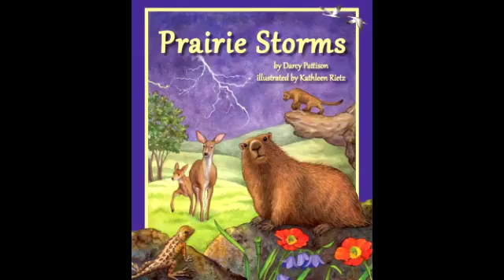What is a Rainbow? Prairie Storms Explained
To celebrate her new book, PRAIRIE STORMS, children's book author Darcy Pattison asked 22 young scientists a simple question: What is a rainbow?

Listen to the students report their observations about rainbows.
 Taped at the AETN - PBS station's Family Day event on September 17, 2011 in Conway, AR.

PARENTS AND TEACHERS
for FREE Prairie Animal Coloring Pages.

Sounds of Prairie Animals: We know that a Cow says, "Moo!" But what does a Skunk say? Watch and find out.

A Chant of Months: Prairie Storms

What is a Rainbow? Prairie Storms Explained by 22 Young Scientists

Where the land is flat, the sky's dome becomes a blank canvas for storms. In this lyrical book, experience a year of prairie storms from the point of view of native wild life who must shelter, hide, escape, disappear, endure and withstand those storms.

Prairie Storms is available online, in bookstores and as an ebook.